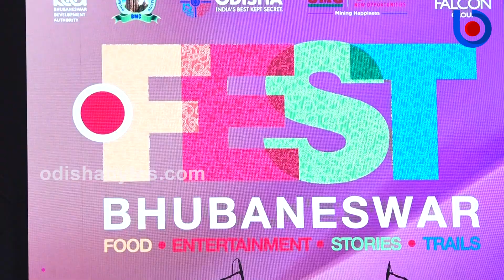Dot Fest Bhubaneswar Inaugurated By Odisha CM Naveen Patnaik